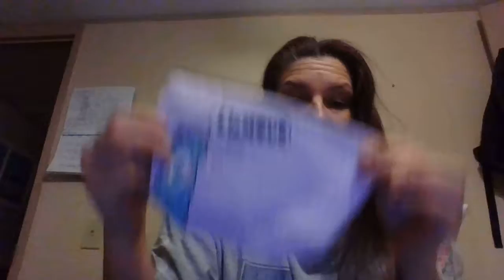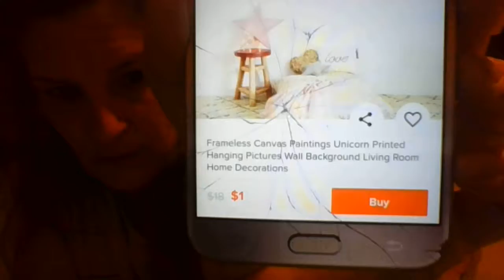Loveing my Wish Hauls